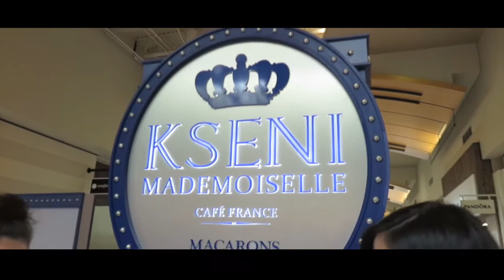NGEMALL DIAMERIKA NEMU FIDGET SPINER, TERNYATA HARGANYA...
HEY .. RAWKS

kali ini episode ngemall ...ngemall di amerika,  jajan fidget spiner ajah ...
ternyata di jakarta juga banyak ya, lebih murah kayanya
ya sudah ..